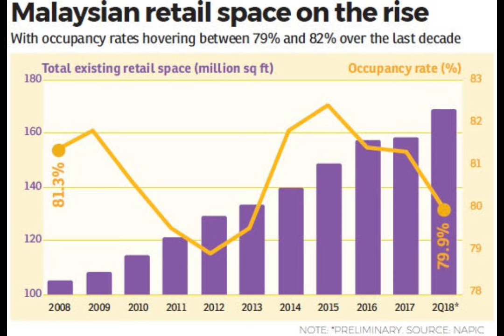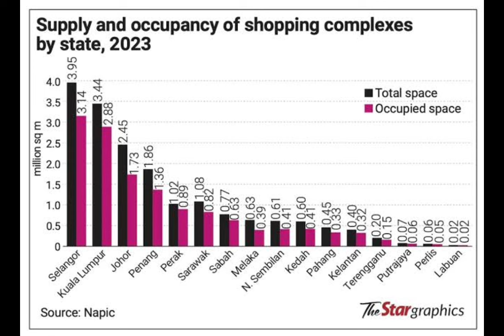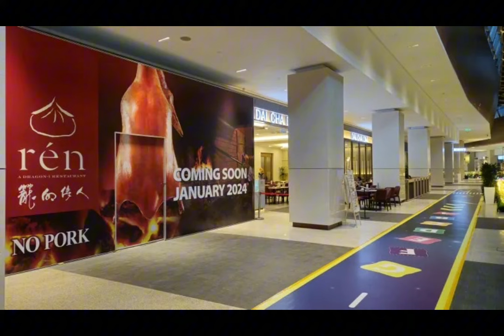UTTH259 มาเลเซียกับปัญหาศูนย์การค้าล้นประเทศ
ประเทศมาเลเซียมีประชากร 33 ล้านคนแต่มีศูนย์การค้ามากกว่า 1000 แห่ง และศูนย์การค้าจำนวนมากกำลังมีปัญหาไม่มีคนมาจับจ่ายซื้อสินค้าในศูนย์การค้า